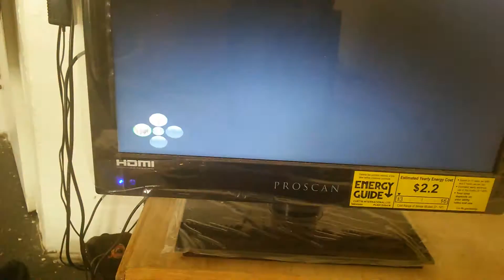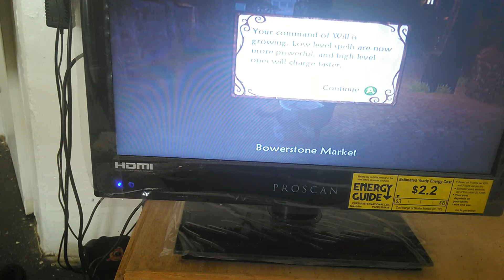Let's play Fable 2, part 9 buying wagons? :-\